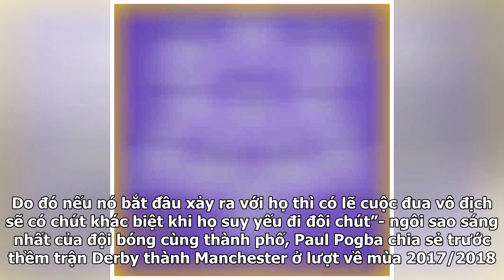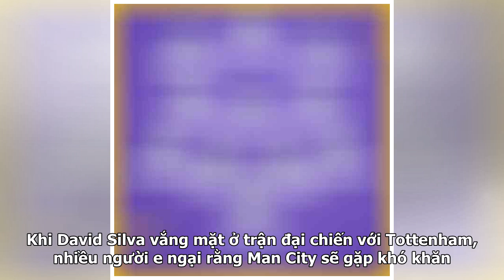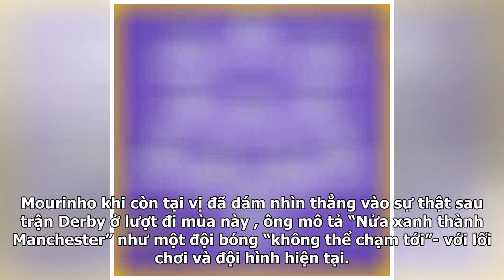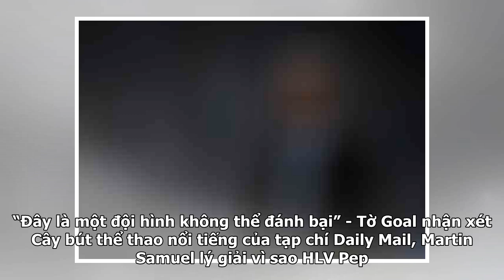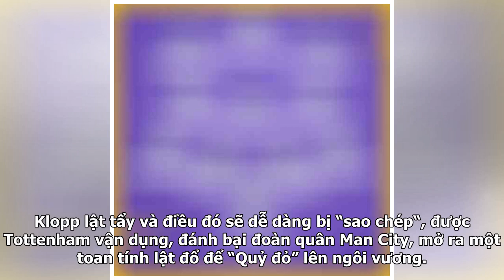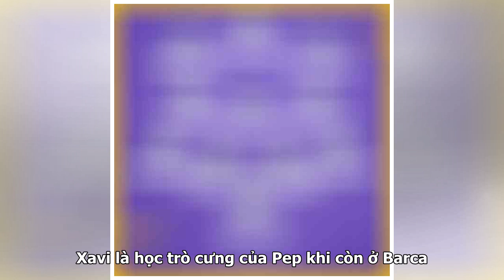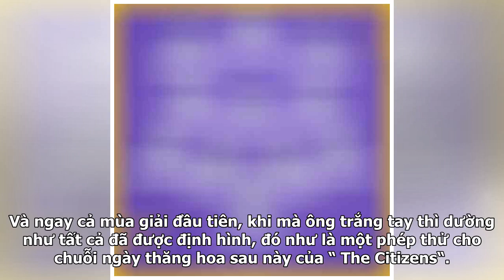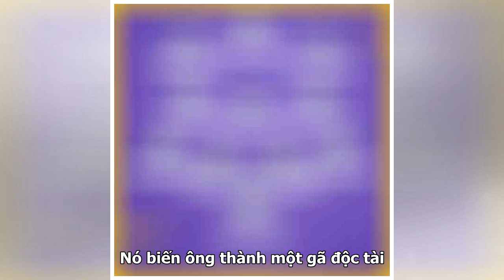‘Gã điên’ Pep Guardiola phiên bản Manchester City - Đoàn quân bất khả chiến bại (Phần cuối)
“Tất nhiên thật tệ khi có suy nghĩ như vậy, nhưng tôi hy vọng một số cầu thủ quan trọng của Man City sẽ dính chấn thương và không thể góp mặt trận derby. Đây là tình cảnh mà chúng tôi phải trải qua trong rất nhiều trận đấu lớn. Do đó nếu nó bắt đầu xảy ra với họ thì có lẽ cuộc đua vô địch sẽ có chút...